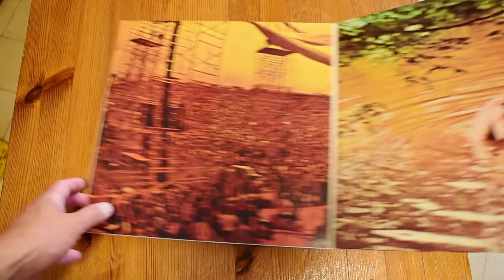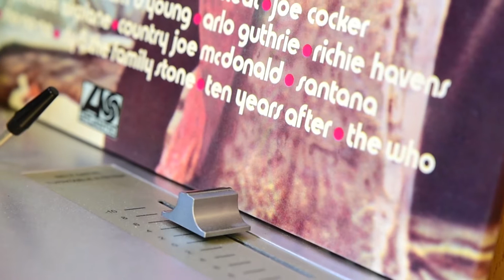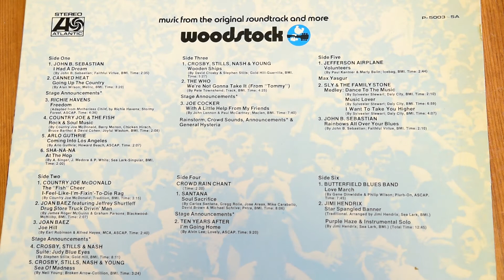Ten Years After - I'm Going Home (Woodstock '69) / Vinyl, LP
"Woodstock - Music From The Original Soundtrack And More"
Audio taken directly from the amplifier
without any manipulation.